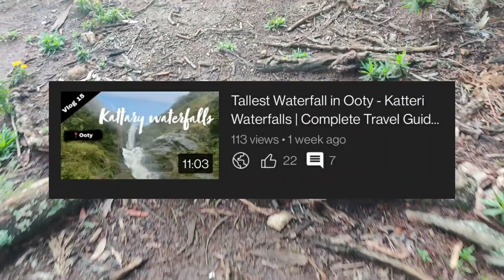Welcome to the Dreamland - Echo Rock ViewPoint , Ooty| Story Travel Vlog | Chasing Mountains EP -10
Mountains are life ⛰️❤️